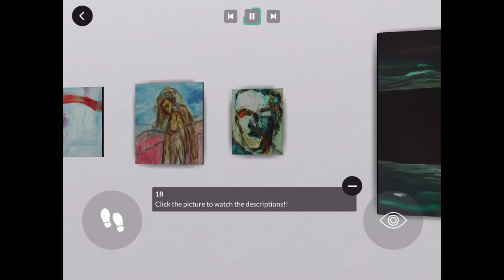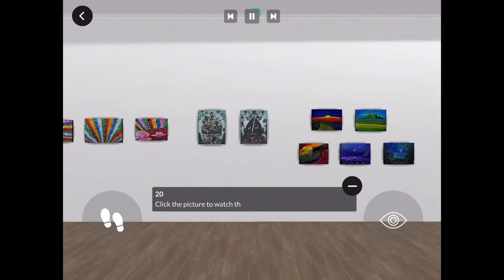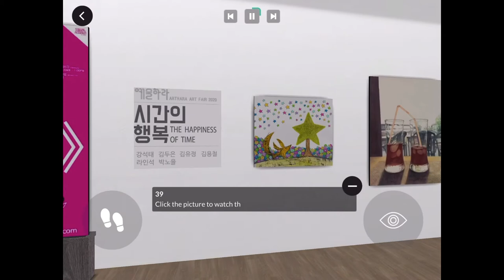2020 ARTHARA ONLINE VR EXHIBITION (tablet ver.)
Used program : artsteps